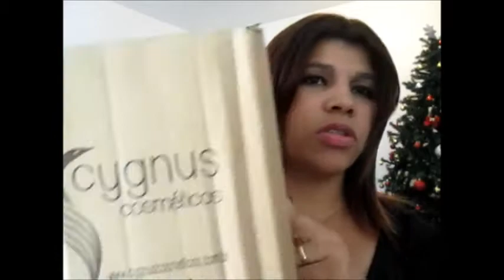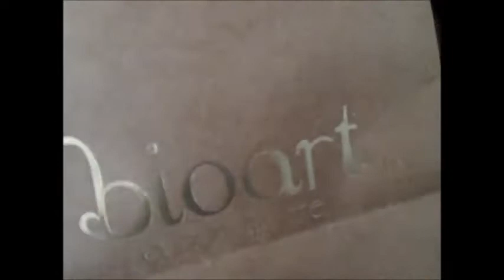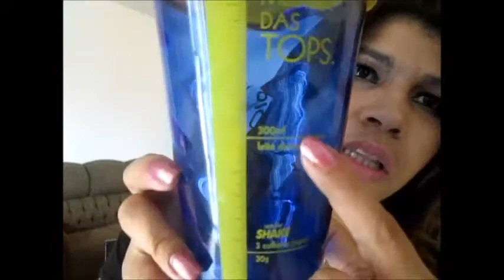Produtos recebidos & Comprinhas Novembro